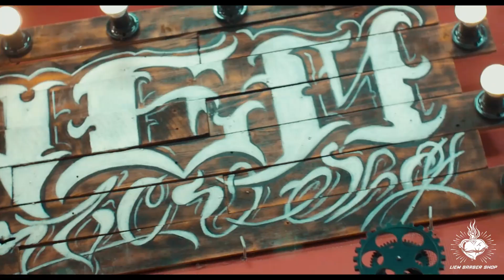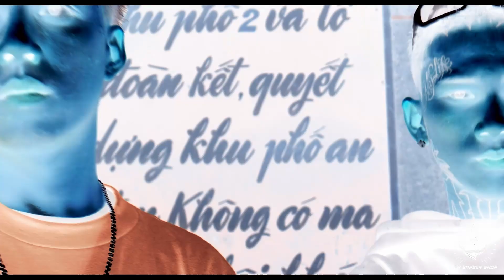Mohawk Mullet | Liem Barber Shop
Mohawk Mullet
- Ay yo!!! Khách hàng lần này là 1 homie chơi Bboy nên Liem Barber Shop sẽ tạo cho homie 1 kiểu tóc khá là chơi bời.
- Với Hairstyle này cộng 1 chút color bắt mắt sẽ giúp cho anh chàng này nổi bật trên sàn nhảy.
- Để kiểu tóc này hoàn hảo hơn thì  Liem Barber's Clay là sự lựa tốt nhất. Sản phẩm Clay có ưu điểm giữ nếp lâu, tạo cảm giác nhẹ nhàng, tự nhiên không khô cứng.
-Bạn có muốn chơi như vậy không?
 HÃY ĐẾN ĐÂY TÔI ĐỢI ĐẤY!

✂ ABOUT US:
Fascinated by Chicano culture, Liem Barber Shop is a home of bros who share flaming passion for masculine haircut and badass lifestyle in Vietnam. We are not enterprise and we have no client also. Once you come, you are our homies. We have worked hard since 2015 to prove that “all professions deserve equal respect”. As a barber, we have a mission is to spread smiles of satisfaction and happiness by artworks we have done for our homies. Let’s come, have small talk, take a seat and leave your hair to us, we’ll serve by all conscientiousness.

✂ SINGAPORE:
• 48 Haji Lane #02-01 S189241. Singapore